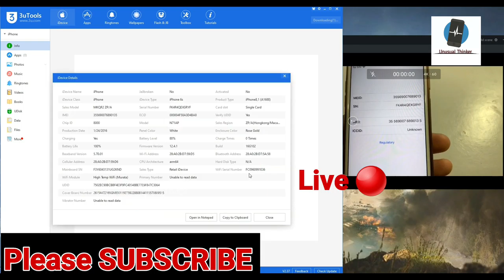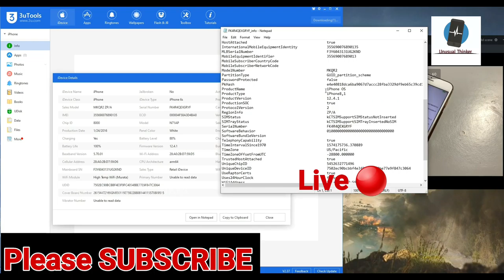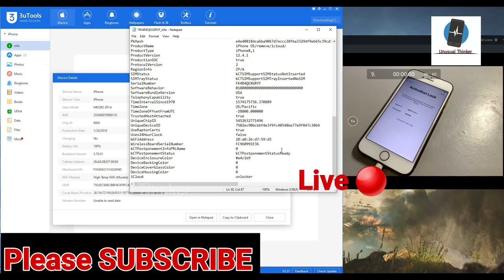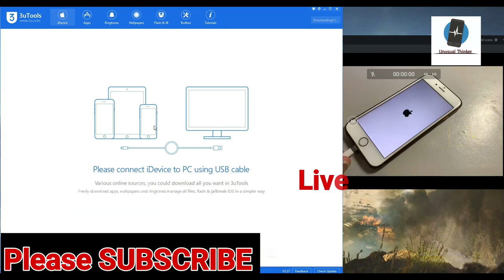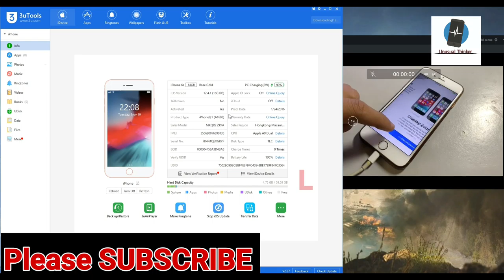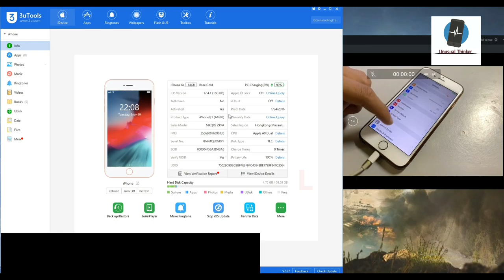Solved 101% | How To Free Unlock iCloud Activation Lock ON iPhone New iOS 13.2.3 ByPass 3uTools 2020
How To Free Unlock iCloud Activation Lock ON iPhone New iOS 13.2.3 ByPass 3uTools 2020 ,iPhone iCloud Unlock iPad/iPod/Apple Watch/ iPhone 4/4s/5/5c/5s/6/6s/6 plus/7/7 plus/8/8 plus/X/XS/XS Max/XR/X/11Pro/11Pro Max Supported With iPad/iPod/Apple Watch iCloud Lock, 100% Fixed in This Method with Success Proof iOS OS version, in This Video is iPhone 7, iOS version 12.1.2 Done

1. = LIKE VIDEO
3. = SHARE VIDEOS
4. = COMMENT "DONE" YOUR IMEI NUMBER
5. = WAIT FOR RESPONSE